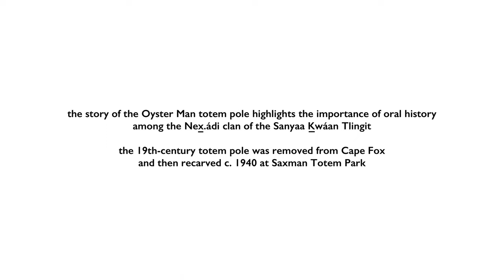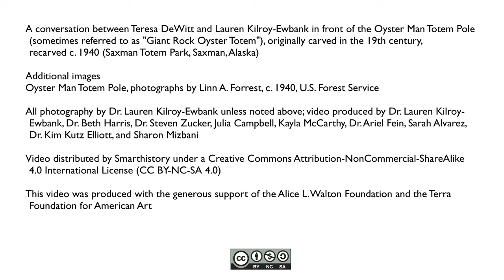The story of the Oyster Man, a Tlingit totem pole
A conversation between Teresa DeWitt and Lauren Kilroy-Ewbank in front of the Oyster Man Totem Pole (sometimes referred to as "Giant Rock Oyster Totem"), originally carved in the 19th century,
recarved c. 1940 (Saxman Totem Park, Saxman, Alaska)